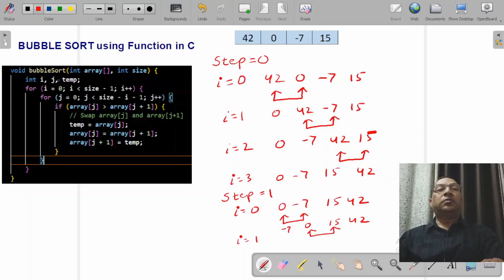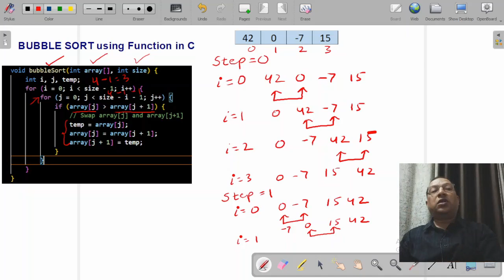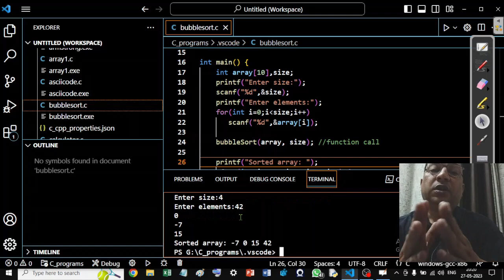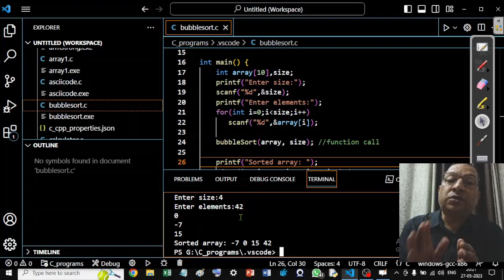Bubble Sort in C for B.Tech. CS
If you're interested in understanding sorting algorithms and exploring the implementation of Bubble Sort using the C programming language, you've come to the right place.
My channel aims to provide comprehensive and beginner-friendly content, focusing specifically on Bubble Sort. Whether you're a computer science student, a programming enthusiast, or someone looking to refresh your knowledge, our videos will guide you through the intricacies of Bubble Sort.

Join us as I delve into the fundamental concepts behind Bubble Sort, step-by-step. We'll explain the inner workings of the algorithm, its time complexity, and its advantages and limitations. Through detailed tutorials, we'll break down the implementation of Bubble Sort in C, ensuring a thorough understanding of each line of code and the underlying logic.

Join us on this exciting journey into the world of Bubble Sort in C, and let's explore the fascinating realm of sorting algorithms together!